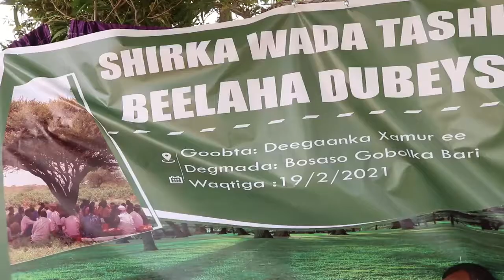Shirwaynaha Beesha Dubays ee Deegaanka Xamur G. Bari. 2021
Deegaanka Xamur ee G.Bari waxaa ka socda Shirwaynaha Wadatashiga Beesha Dubays kaas oo furmay 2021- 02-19.

Hadal jeedintii: Caaqil Cabdi Faarax